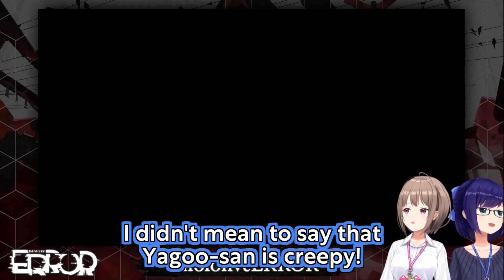Nodoka and A-chan gets assaulted by Yagoo(?)【Hololive Error/Hololive Clip/EngSub】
◆◇ Original Source ◇◆